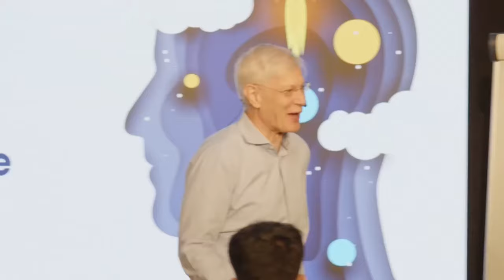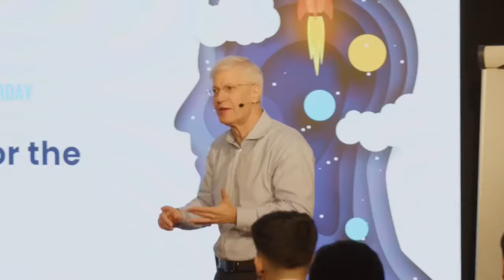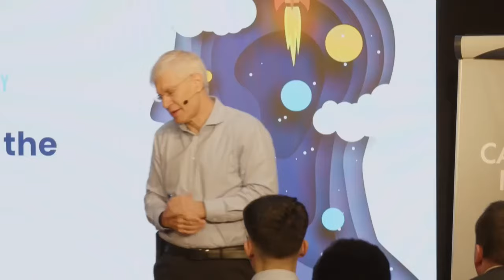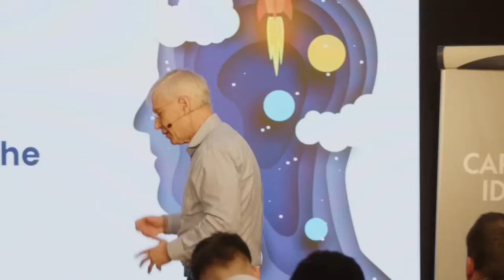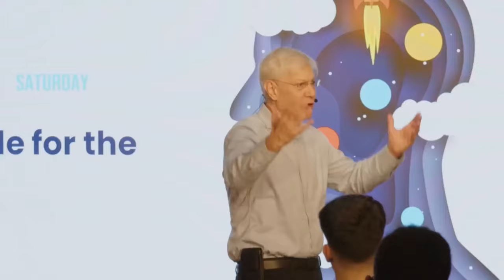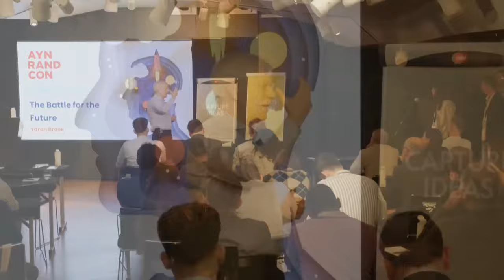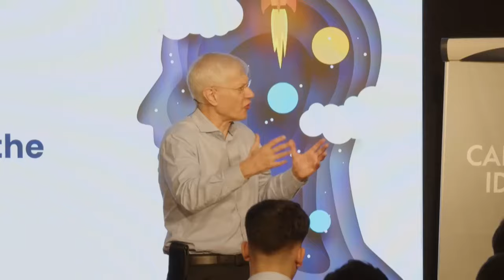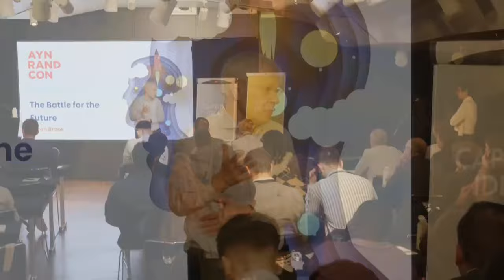The Battle for the Future Milei, Ukraine, Trump, Israel, America, Europe, and All That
Become a sponsor to get exclusive access and help create more videos like this